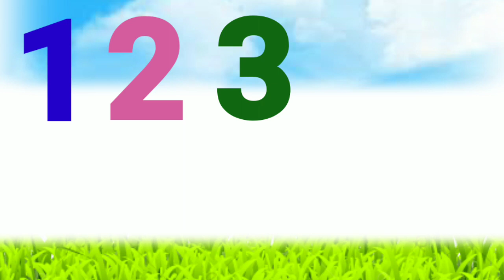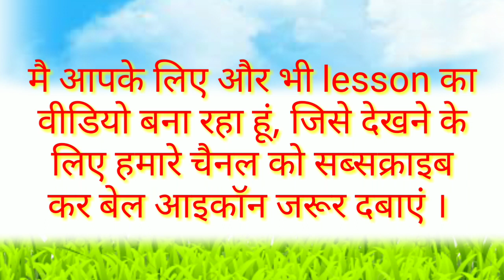1 to 10 numbers with spelling